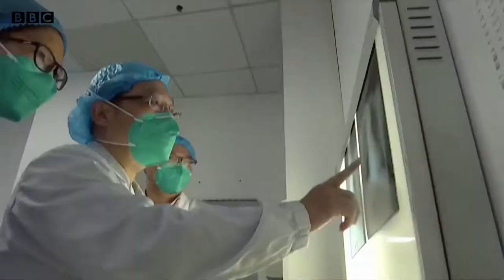virus which was born in China Coronavirus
CAUSES AND SYMPTOMS